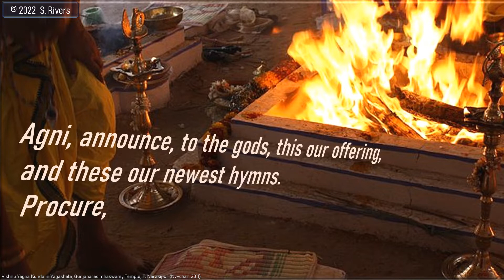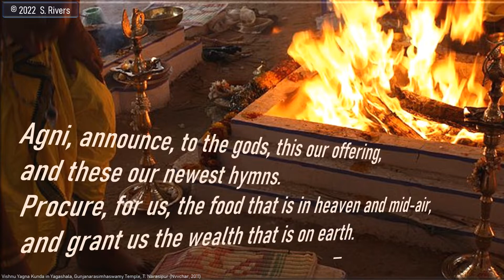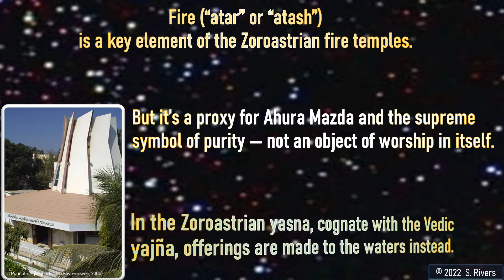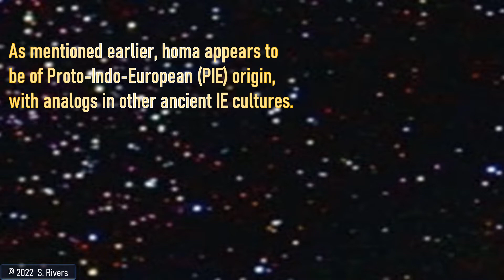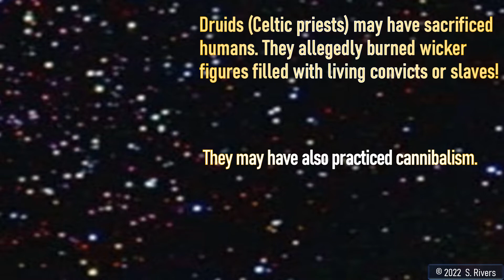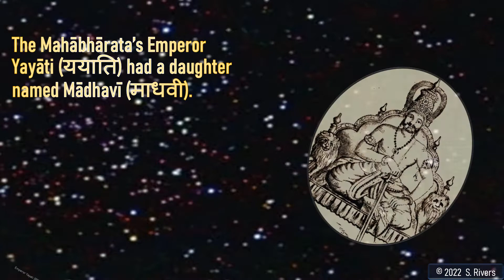9.5v - Yajna and the Indo European Votive Offering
Homa (होम) / Yajna (यज्ञ) was a key Vedic ritual that has analogs across the Indo-European world. In fact, the very Germanic conception of God (as revealed by this word's etymology) may be based on him as the target of a homa offering!